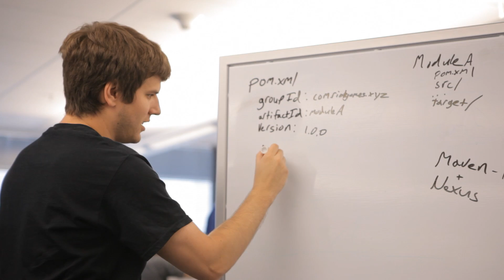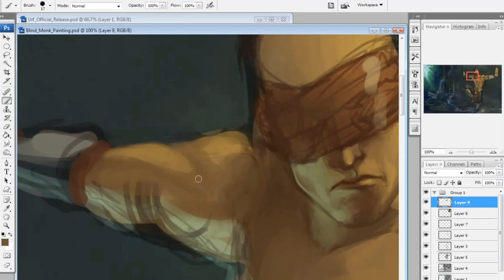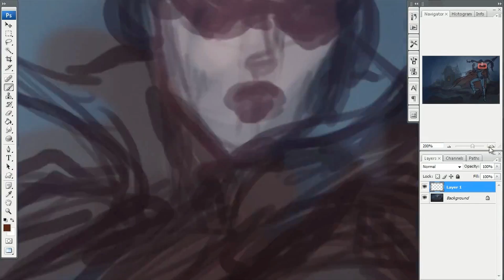League of Legends Champions Retrospective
Riot Games co-founders Brandon "Ryze" Beck and Marc "Tryndamere" Merrill team up with some of the Rioters behind the champions of League of Legends to give you an inside look at champion design at Riot.